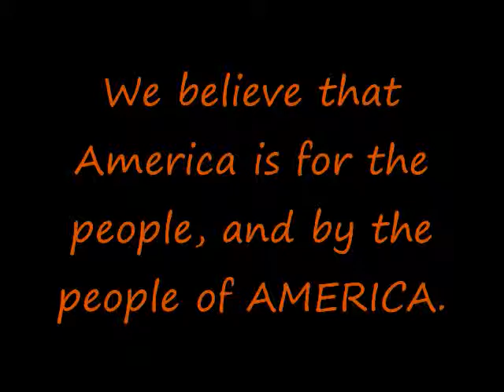Official Constitution Party Commercial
Gov't project on the constitutioni party and it's views.